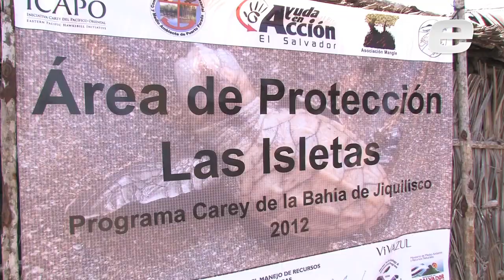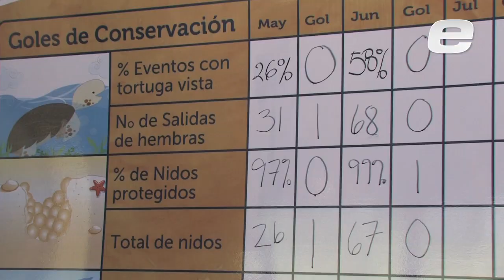Piden declarar Área Protegida a la Bahía de Jiquilisco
El humedal tiene dos nombramientos internacionales que lo ubican como sitio de importancia para la protección de especies en peligro de extinción como la tortuga carey.